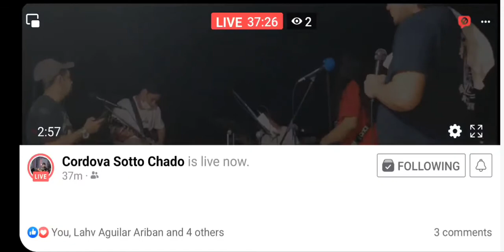KISAPMATA COVER BY CHADO BAND|YUTAWTV